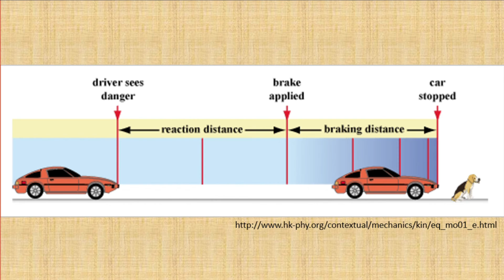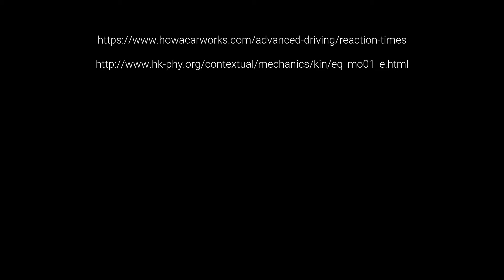Rekayasa Geometri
Nama: Edrick Tioris/b11180162
             Chandra Thesno/b11180179
Rekayasa Geometrik Jalan (B)